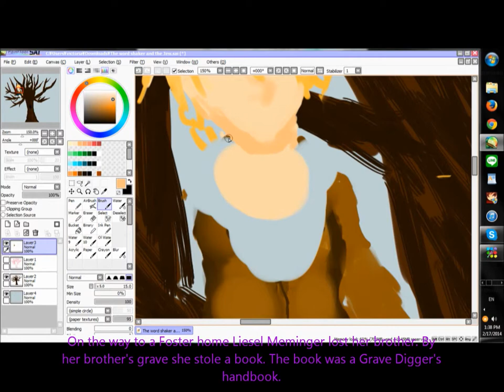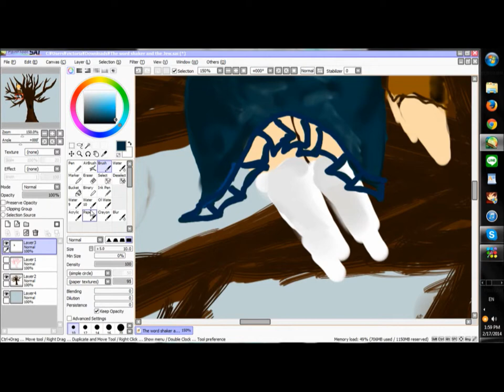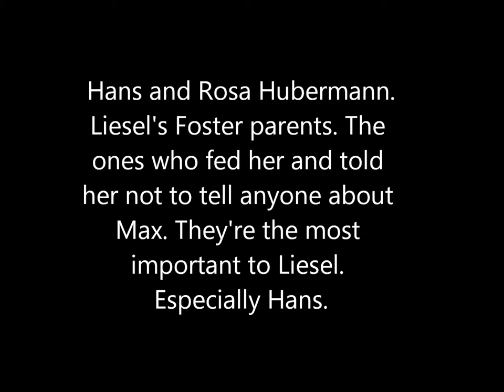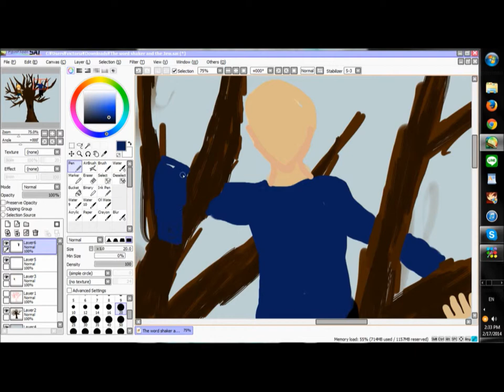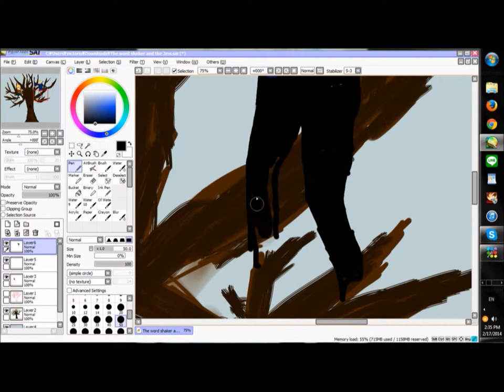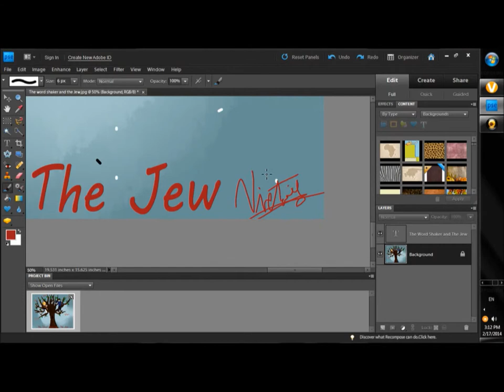The Book Thief Speed Paint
Konnichiwa minnasan~ I'm Back! with another speed paint! Yes this is for my reading project. I designed the characters on how I think they looked to me so yeah..This book is amazing! Go read it! I'm sorry that it's cutted into different parts! please forgive me! So yeah...Oh and I will be making another Youtube account for a group I'm with! So yeah! This is Fan Art for The Book Thief! It is also a project!

I hope you enjoy this project!

Updates:

I'm working on so many piano songs right now it's not even funny. The next one that will probably be coming is Dear You (higarashi) or The reluctant Heroes (Attack on Titan) I'm also planning on learning Hello Sleepwalkers: Goya no Michawase (I think I forgot) and Eye-Water OST Attack on Titan. So wish me good luck!

My Levi Cosplay is coming together too! I can't wait! I will be making cosplay videos on another youtube account with my group! I don't know the name but my name is Mochi-Chan!

Credits:
All characters belong to their respectful owners. I do not own the book! It is by Markus Zusak!

Materials:
Speed paint tool SAI
Wacom bamboo Tablet (Create)
Photoshop
YouCam

Sayounara!
   -Mochi-Chan (n3k0-ch8n)